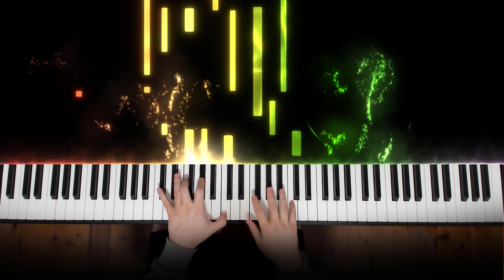Bowser's Peaches but it's an 80s Pop Banger